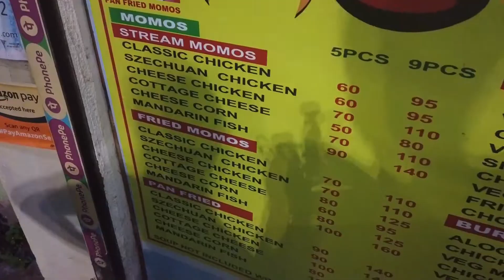DAY 38 / SHOPPING / OUTING WITH FRIEND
PURULIA PART 1

PURULIA PART 2

PURULIA PART 3

PURULIA PART 4